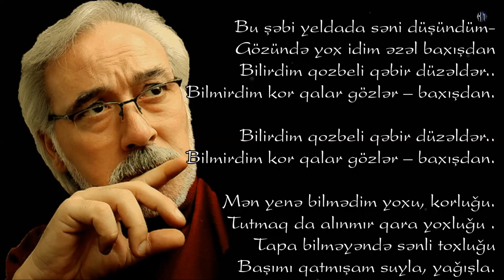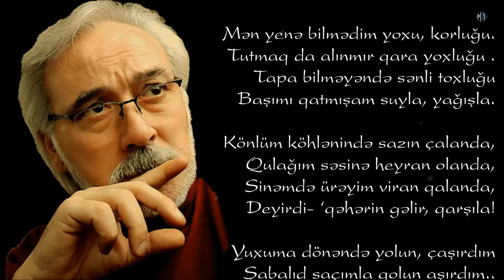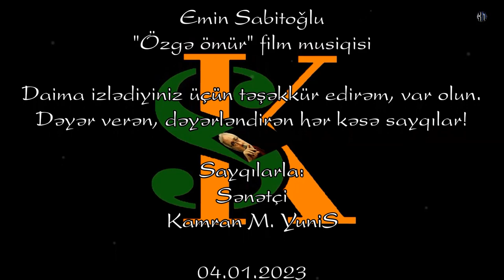Banu Muharrem - Gözünə batmışam, məni bağışla - Kamran M. YuniS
Banu Muharrem - Gözünə batmışam, məni bağışla
Bəstəkar - Emin Sabitoğlu - "Özgə ömür" film musiqisi

Bu şəbi yeldada səni düşündüm-
Gözündə yox idim əzəl baxışdan
Bilirdim qozbeli qəbir düzəldər..
Bilmirdim kor qalar gözlər – baxışdan.

Mən yenə bilmədim yoxu, korluğu.
Tutmaq da alınmır qara yoxluğu .
Tapa bilməyəndə sənli toxluğu
Başımı qatmışam suyla, yağışla.

Könlüm köhlənində sazın çalanda,
Qulağım səsinə heyran olanda,
Sinəmdə ürəyim viran qalanda,
Deyirdi- ‘qəhərin gəlir, qarşıla! ‘

Yuxuma dönəndə yolun,çaşırdım
Şabalıd saçımla qolun aşırdım..
Könlünə batmaqçun hey çalışırdım..
Gözünə batmışam, məni bağışla…